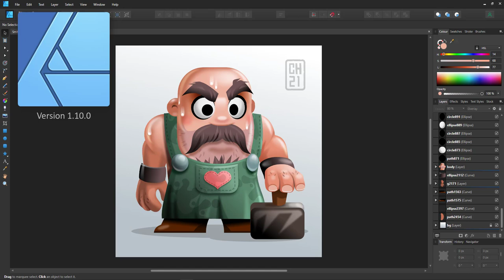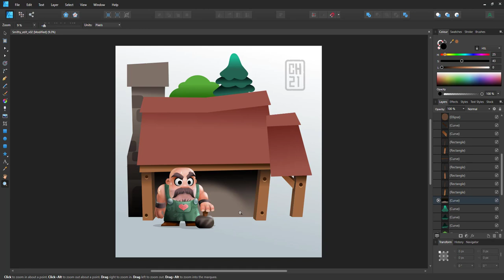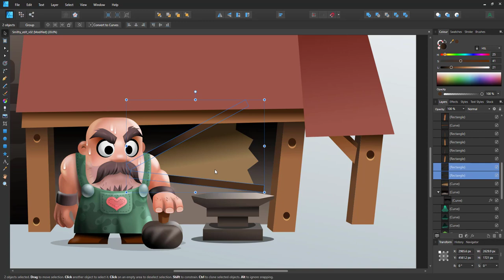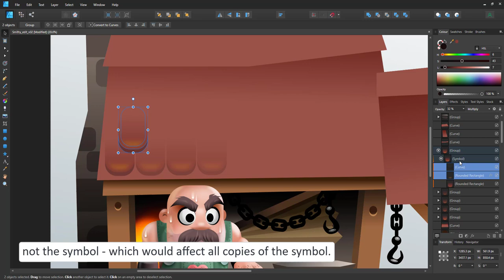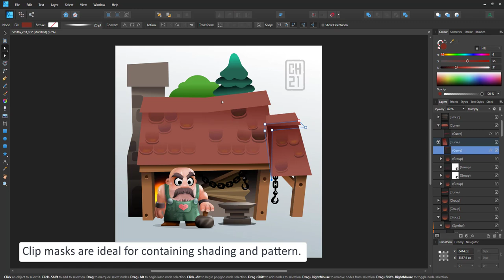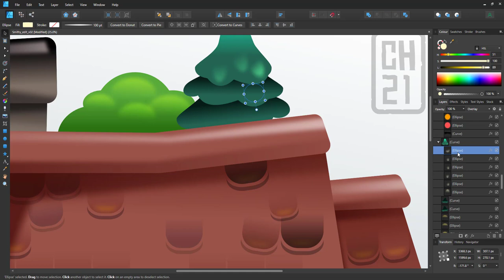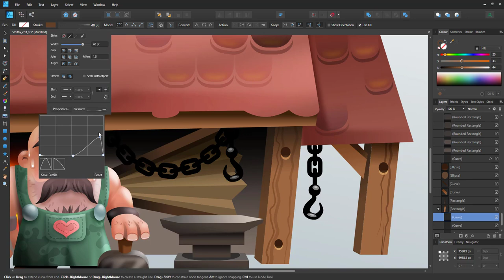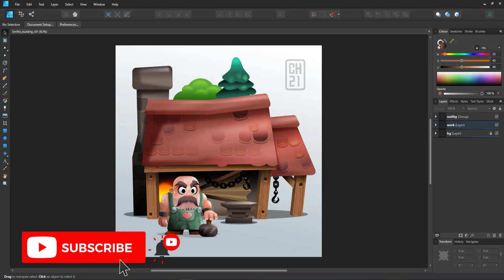Affinity Designer - Timelapse - Game Art Creation - Design props for the Smithy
This is a timelapse video from 2Dgameartguru.com creating some props for a character from an earlier Inkscape video.

I am working in Affinity Designer this time. Using basic shapes and colours, a lot of gradients, opacity and blur to a workshop for the smithy.

Most of the functionality shown in the video can be created with other software tools such as Adobe's Illustrator, CorelDraw, or Affinity Designer with minor alterations and different names for the tools used.

See more Affinity Designer and Inkscape tutorials on the

‘Santana’ by ‘Ason ID’